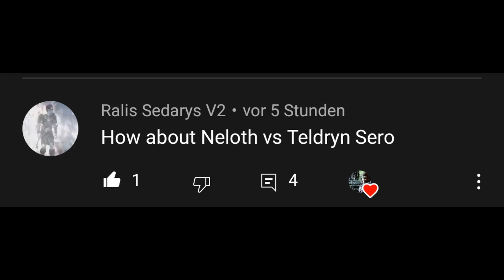Teldryn Sero vs Neloth (Legendary) | Skyrim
0:00 Intro
0:10 Fight
2:06 Healthbar